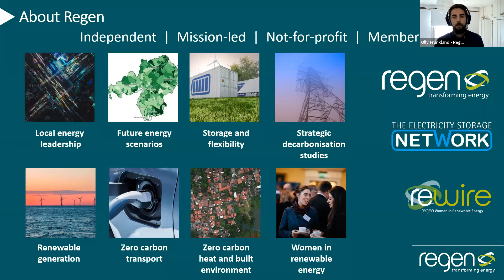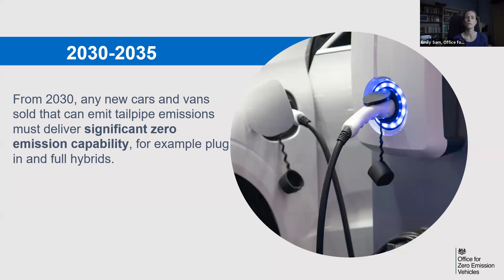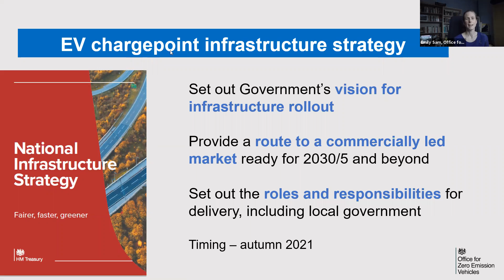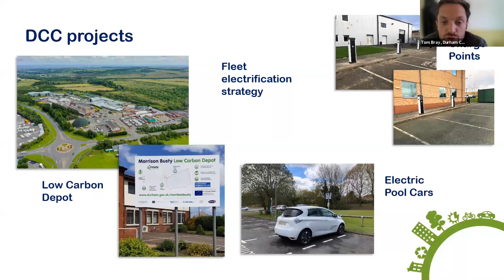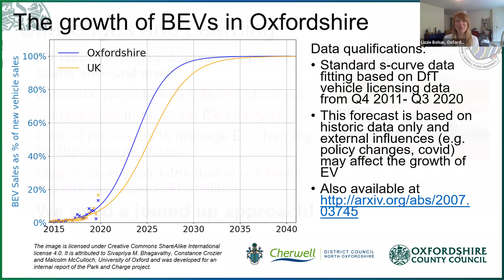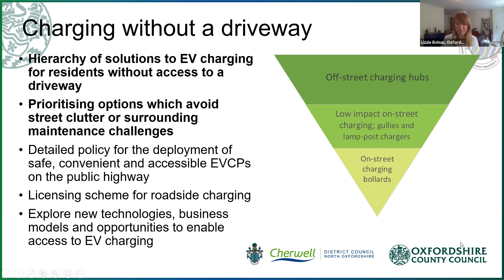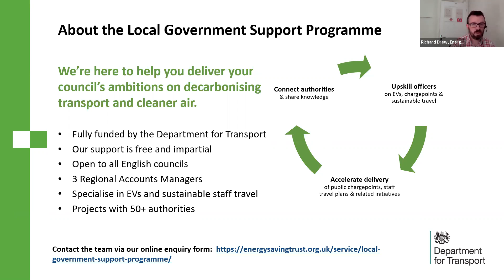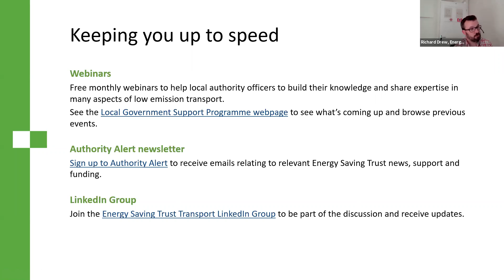Local Authority Forum | How can local authorities help enable the electric vehicle revolution?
This Regen forum looked at the role of local authorities in accelerating the electric vehicle (EV) revolution. How can local authorities become enablers and help deliver on the updated ambition from the government? What are the main barriers to local authority action and what can be learnt and applied from other cities and regions that are leading the EV revolution?

The webinar heared from local authorities and leading players in the EV sector debating progress and examining the future for this growing opportunity.

Guest speakers included:
Emily Sam, head of EV infrastructure strategy and consumers, Office for Zero Emission Vehicles, Department for Transport
Tom Bray, carbon and energy projects officer, Durham County Council
Elizabeth Bohun, lead technologist EV integration, Oxfordshire County Council
Ashleigh Braund, sales director, Connected Kerb
Richard Drew, regional account manager, Energy Saving Trust